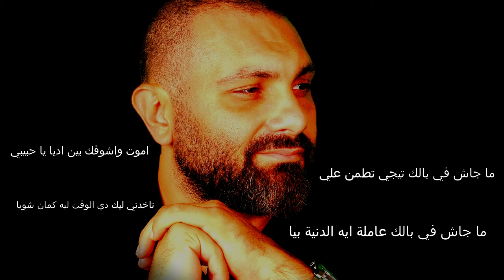SHADY EL BASHA يغني GEORGES WASSOUF MIDLEY WASSOUFIYAT LIVE MUSIC 2021 ميدلي طرب من اغاني جورج وسوف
ميدلي لايف للفنان شادي الباشا مأخوذة من الفيس بوك لايف البث المباشر الذي غنى فيه فقط لنجمه المفضل الايقونة السلطان جورج وسوف
اخترنا لكم هذه الميدلي التي تضم

MANAGMENT:
J.S MANAGMENT MR Johny sidawi : 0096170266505 (LEBANON)

جرحونا برمش عين يا عين كلامهم مسِّنا
سألونا نبقى مين مين قدِّمنا نفسنا
قلنا احنا اللي القمر يا قمرما عِرفش يذلنا
الناس طلعوا القمر وقمرنا نزلِّنا

سيدي انت الحب نعمه جايالنا من السما
معاها احلى نسمه للناس المغرمه
دوّر عالحب تلقى في وجودو الدنيا حلوه
وان دق القلب يبقى حنشكي الحب شكوى

يابا ليه النظره ديّا بتقول مُش قدّها
إن كان غيرنا رضي نقدر على ردّها
علشان نقدر بنعفي ونسامح لمّا نقدر
والعقل لوحدو يكفي عشان نبقى احنا أكبر
بس احنا اللي القمر يا قمرما عِرفش يذلنا

لو نويت تنسى اللي فات
واللي كان والذكريات
إنّو غيري خاد مكاني
إنّو قلبك مُش عشاني
ليه تجرّحني بكلامك
طب ما تهجر من سُكات

قالوا النّاس إنّك بايعني
ياما قالوا النّاس عليك
قلت شاري سيبه يبيعني
زاد كلامهم حُبّي إليك
بلاش تشمُّت غيري فيّا
بلاش تلومني علّي فات
ليه تجرّحني بكلامك

ليه بتستكتر عليّا
إني أعيش الذكريات
حرام عليك إرحم شويّا
كفايه تجريح اللآهات

بستنى باليوم واليومين
وبتيجي كل فين وفين
لو لسه غالي عليك انا
ابقى افتكرني بكلمتين ..
ماجاش في بالك تيجي تتطمن عليا
مجاش في بالك عاملة ايه الدنيا فيا
ح اموت واشوفك بين ايديّا يا حبيبي
وتاخودني ليك دلوقتي كمان شويا

حبيبي وخدانا السنين
ياريتنا نبقى قربين
كان لينا دنيا لوحدنا
ليه بس نبقى بدونيتين ..
يللي تعبنا سنين في هواه عامل نفسو ما يعرفناش
بعد العمر ده كله معاه فاتنا وقال راجع ولا جاش
وأهو دلوقتي لمّا بقابلو عيني في عينو ما نزّلهاش
حتّى إزايّك مستخسرها مستكترها ما بيقولهاش
يللي في حبو ضيّع قلبي ضيّع عقلي ورحت بلاش
شفتو إزّاي في قلوب خاينين
 شفتو إزّاي ما فيهمش حنين
 ولاّ القسوه ده طبعو حبيبي
وأنا من حيرتي ولهفة قلبي بظلم بس قلوب تانيين
 حتّى إزايّك مستخسرها مستكترها ما بيقولهاش يللي في حبو ضيّع قلبي ضيّع عقلي ورحت بلاش يللي هجركو حبيب إنسوه وبلاش تاني تتعبوا روحكو بكره تقابلوا اللي تحبوه واللي يصونكم ويريّحكم سيبكم بقى من قولة آه سيبو الكلمه ما تتعبوهاش يللي تعبنا سنين في هواه عامل نفسو ما يعرفناش وأهو دلوقتي لمّا بقابلو عيني في عينو ما نزّلهاش حتّى إزايّك مستخسرها مستكترها ما بيقولهاش يللي في حبو ضيّع قلبي ضيّع عقلي ورحت بلاش